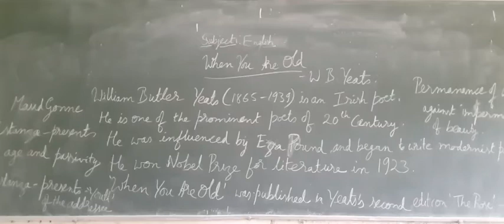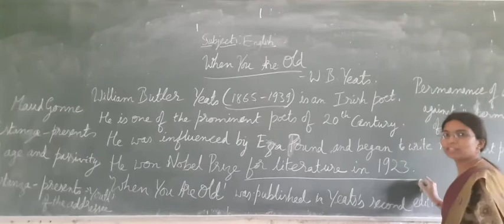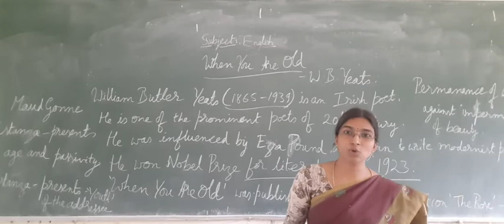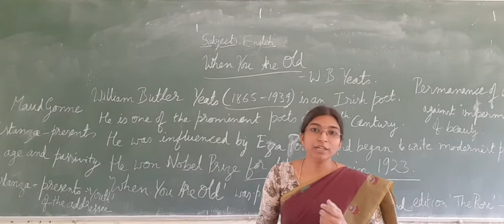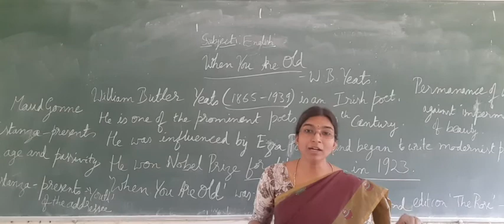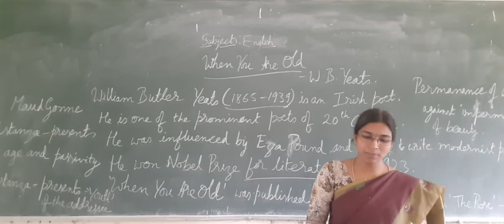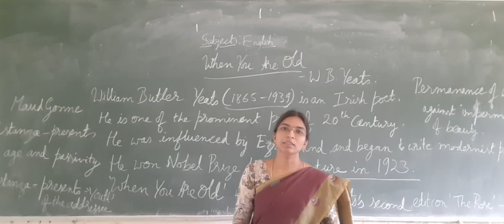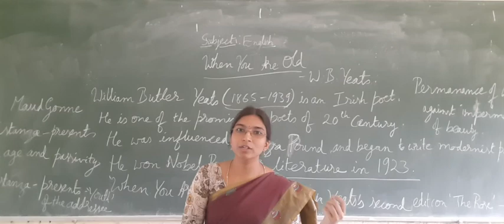English Unit - 6 - When You Are Old by W.B.Yeats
English 2nd PUC Online Classes